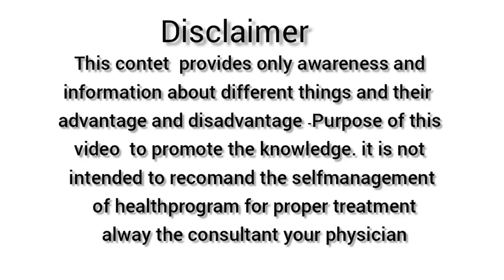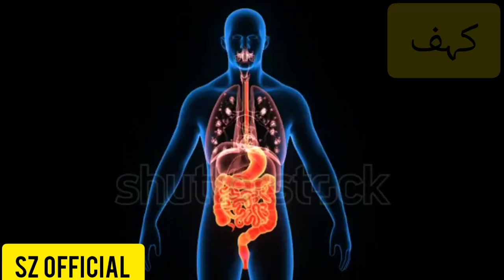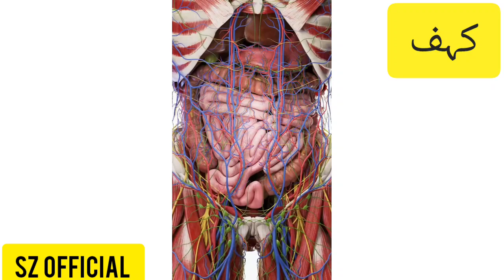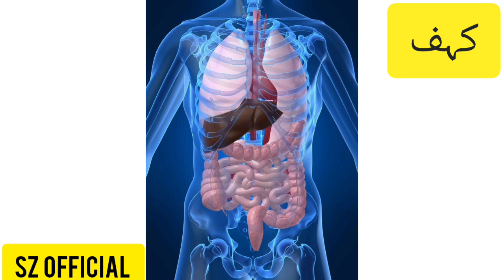Aam Khane Ke Kya Fayde Hain - Mango Benefits In Urdu - How To Eat Mango - Aam Ke Fawaid